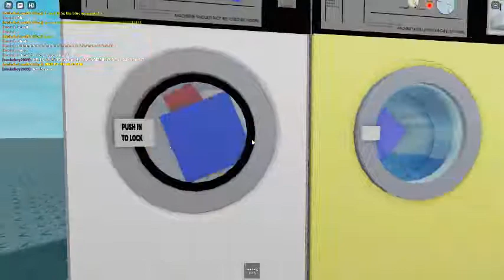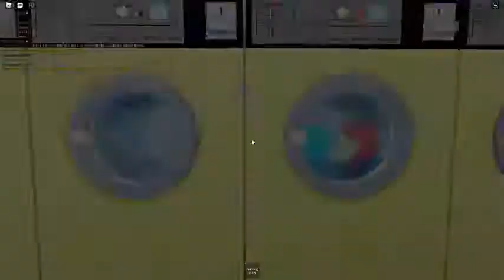BILLY,S NEW LAUNDROMAT (laundromat tour)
today we check out my good friend billy,s laundromat i show you all new stuff and washers and dryer!! i will upload more of this with billy, jji, my self and ruben. hope you guys enjoiy and dont forget to like and subcribe and put notice bell on to never miss a video!!